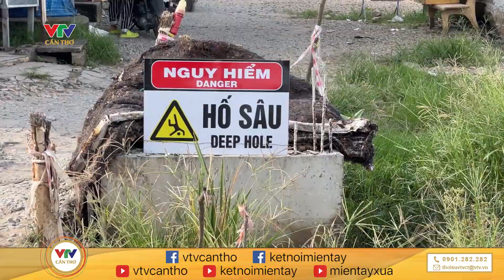Kè Rạch Cái Sơn ngưng thi công | VTV CẦN THƠ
☎️Hãy gọi đường dây nóng VTV Cần Thơ 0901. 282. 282 hoặc gửi thư về địa chỉ: số 407, đường 30/4, phường Hưng Lợi, quận Ninh Kiều, TP. Cần Thơ.
© Bản quyền thuộc về VTV CẦN THƠ